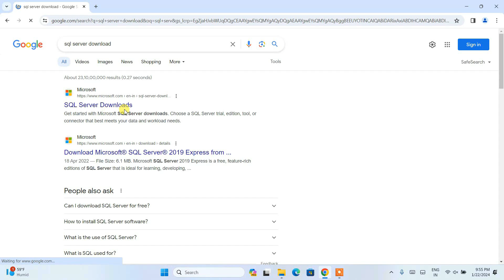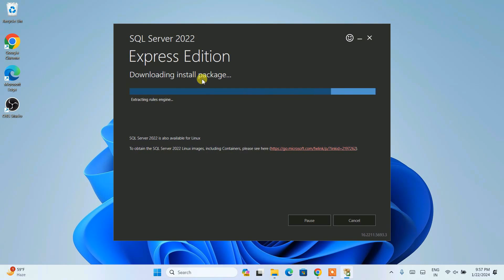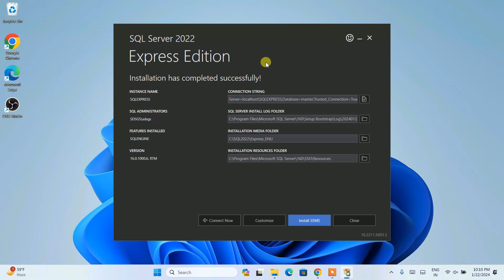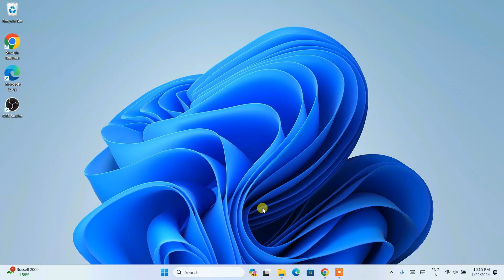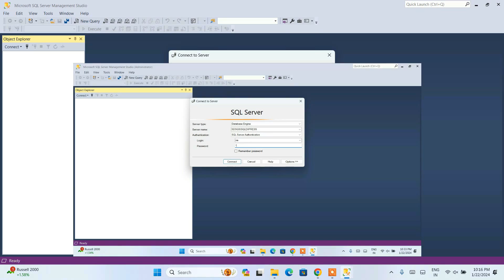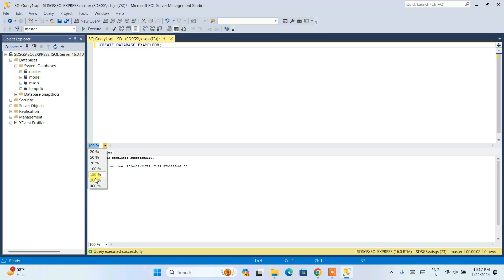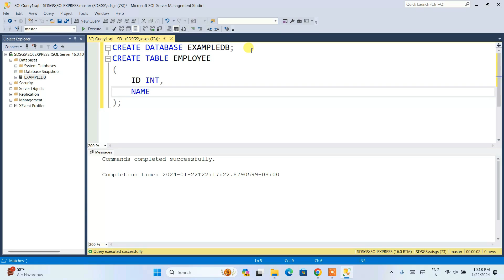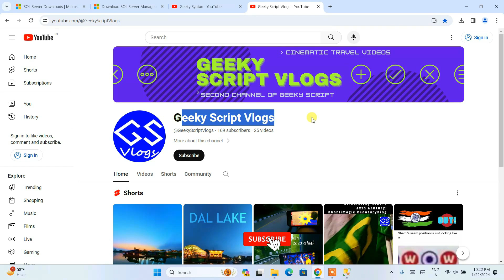How to Install Microsoft SQL Server on Windows 10/11 [ 2024 Update ] SQL Server Management Studio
Hello Everyone! Today in this video I am going to step by step guide you on How to install Microsoft SQL Server 2022 and SQL Server Management Studio SSMS for writing SQL queries on Windows 10/11. Windows (64-bit).

Installing Microsoft SQL Server 2022 is very easy. Just follow the following steps and there you go to create your first SQL database!! So let's begin.

Step 1.  To install Microsoft SQL Server 2022 first you just need to download the .exe file from the following Link:

Step 2. After downloading Microsoft SQL Server 2022 run the .exe by double-clicking it.

Step 4. Now simply install all Microsoft SQL Server 2022 as shown in the video.

Step 5. After installation, you need to install SQL Server Management Studio or SSMS. So download it from the following link:

Step 6. Now after installation simply login into the server using Windows authentication as shown in the video.

Step 7. After making a connection now it's time to create your first SQL database. For that, simply type CREATE DATABASE yourdatabasename;

Topics addressed in this tutorial:
How To Download And Install MySQL and Workbench IDE On Windows 10/11 64-bit OS
How to install the Microsoft SQL Server 2022 on Windows 10/11
Install Microsoft SQL Server 2022 on Windows 10/11
How to Install Microsoft SQL Server 2022 and Get Started